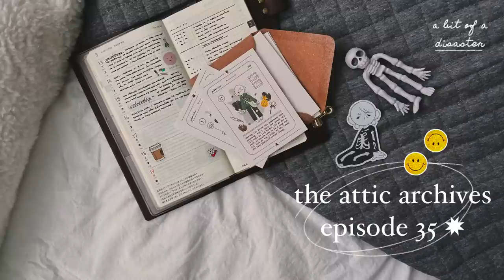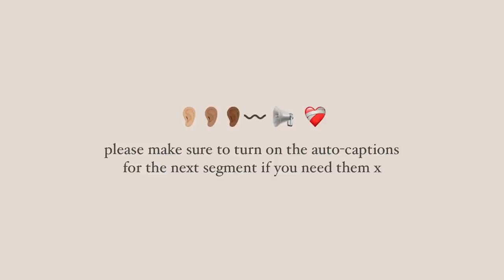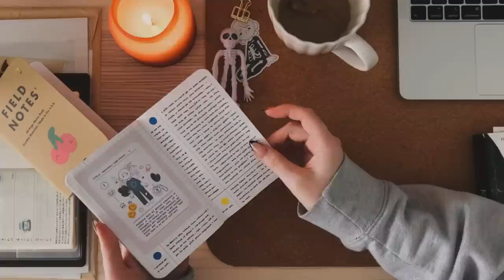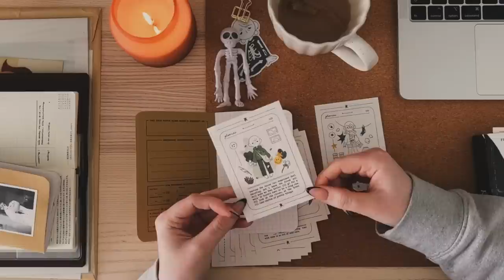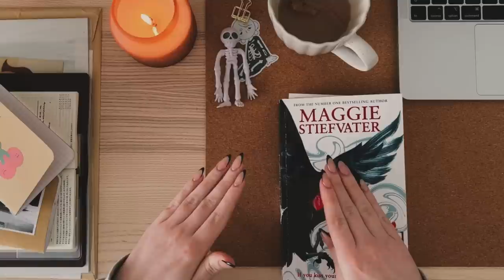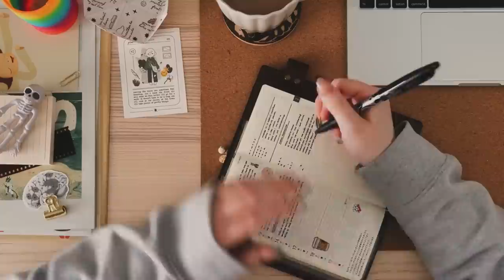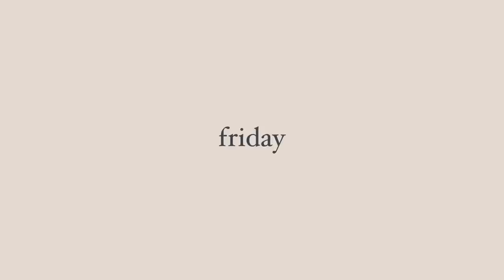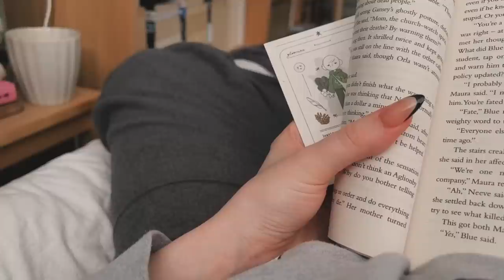the attic archives | ep. 35 ✸ a mess, tbh. fighting for my life